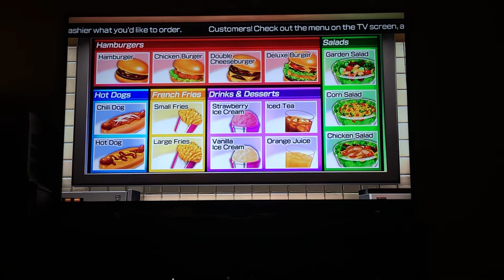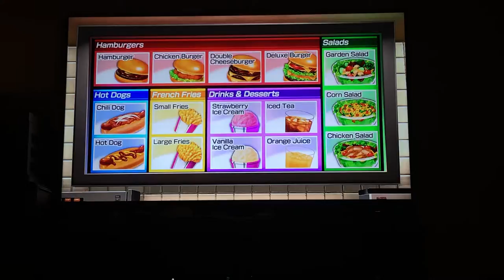Wii party u feed mii Jakobe62 Markaree Patrick And Masterlegend576